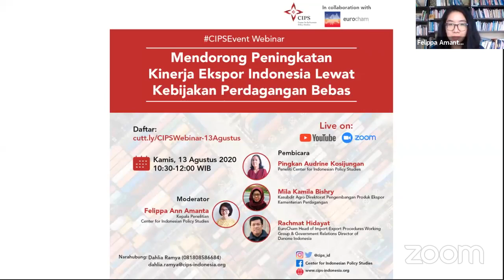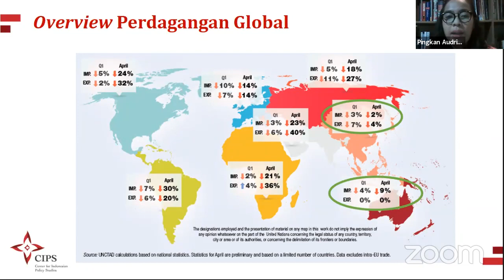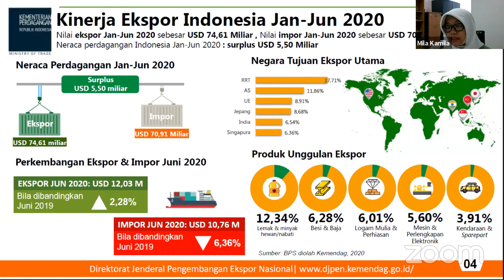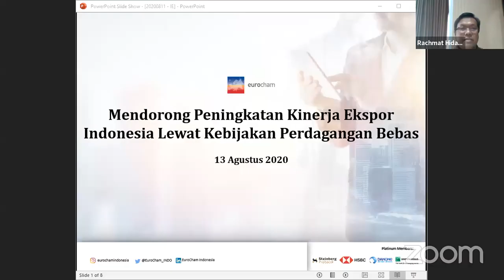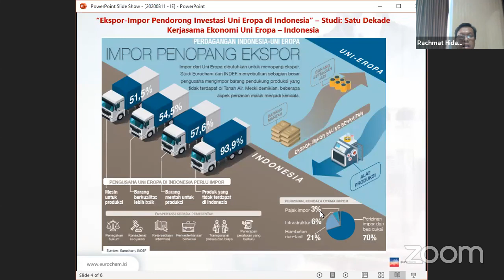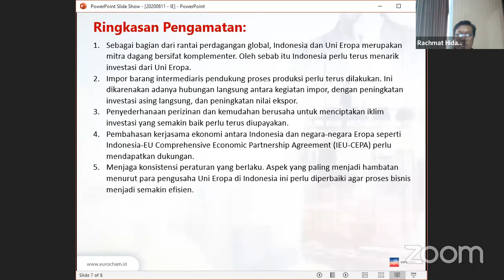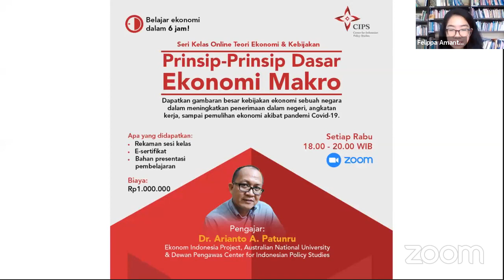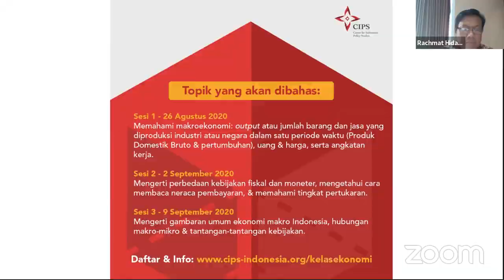Webinar Mendorong Peningkatan Kinerja Ekspor Indonesia Lewat Kebijakan Perdagangan Bebas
Webinar ini merupakan kerjasama CIPS bersama EuroCham Indonesia.

Sebelum pandemi Covid-19, pertumbuhan ekonomi Indonesia tercatat stagnan di
angka 5%. Saat ini, pertumbuhan ekonomi Indonesia diperkirakan semakin menurun
di tengah pandemi Covid-19. Bagaimana Indonesia dapat membangkitkan
perekonomian dan mengejar ambisinya untuk meningkatkan ekspor?

Dalam webinar ini, kami akan membahas perubahan kebijakan yang dibutuhkan guna
membuka kesempatan ekonomi bagi para pelaku bisnis untuk memulai serta
meningkatkan produktivitas produk dan layanan ekspor di tengah pandemi.
Kami mengundang tiga pembicara dari masing-masing sektor untuk menjawab:

Pembicara:
● Pingkan Audrine, Peneliti Center for Indonesian Policy Studies
● Mila Kamila Bishry, Kasubdit Agro Direktorat Pengembangan Produk Ekspor, Kementerian
Perdagangan
● Rachmat Hidayat, EuroCham Head of Import-Export Procedures Working
Group &amp; Government Relations Director of Danone Indonesia

CIPS rutin menggelar acara. Simak jadwal lengkapnya di

Pastikan selalu terhubung dengan kami:
Ikuti Twitter & Instagram di @cips_id